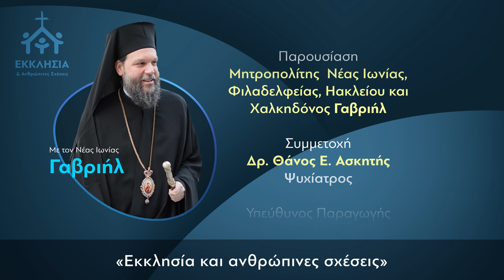«Η ανθρώπινη αναπαραγωγή»